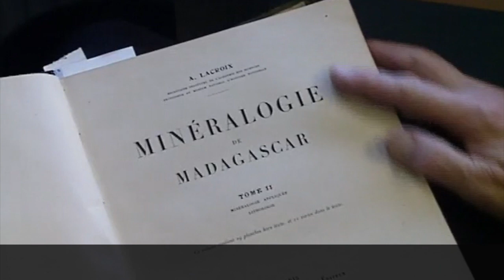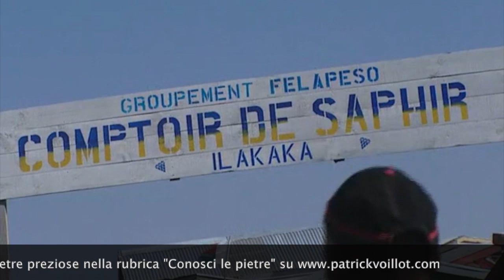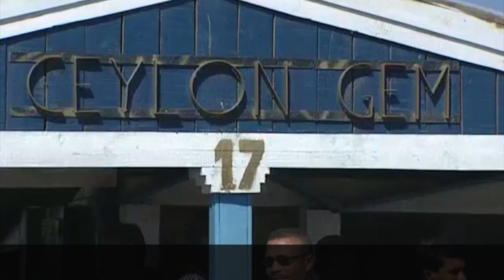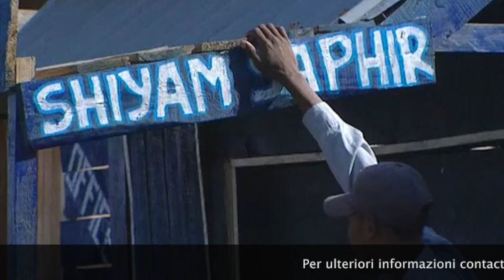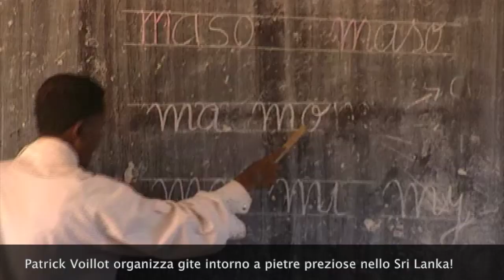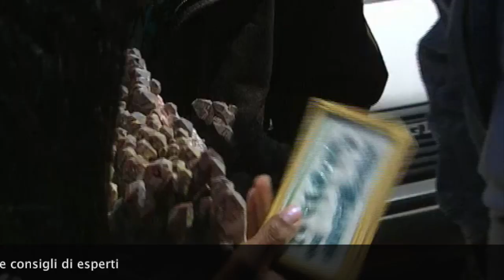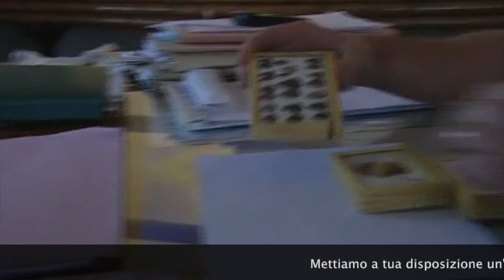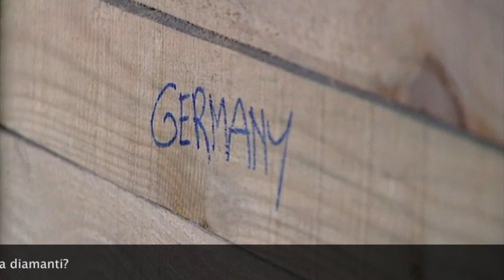Le Tormaline del Madagascar documentario di Patrick Voillot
L' isola rossa, era il nome dato al Madagascar dai marinai che si avvicinavano alle sue coste. Pochi sono i luoghi in cui la ricchezza di gemme è superiore.

Questo film vi porterà attraverso l\'isola come un esploratore, o meglio, un cercatore, si attraversa il deserto nei pressi della riserva dell\'Isalo abitato dai lemuri.

Nel bel mezzo di una strada senza fine, un villaggio diventato città, Illakaka dove uomini, donne e bambini vanno in cerca di zaffiri. Entrerete nel mondo di questi minatori, scoprirete le loro gioie, i loro dolori e delusioni, ma anche le loro scoperte, che sono, quando sono fortunati, degli zaffiri multicolori e altre gemme affascinanti.

La fortuna non è sempre dietro l’angolo, alcuni perdono tutto e preferiscono tornare alle loro famiglie in altre parti del Madagascar.

Sarete a fianco di alcuni di loro in un taxi locale che li porta di nuovo ad un piccolo villaggio, situato sugli altopiani a poche ore da Antsirabe. Questo villaggio isolato dal resto del mondo vive in autarchia di generazione in generazione.

Alcune case sopraelevate sotto le quali vivono gli animali, una scuola dove i bambini imparano a leggere e a scrivere, sono i pochi edifici che lo compongono.

I personaggi, perché sono più personaggi che abitanti, in questo villaggio, il capo, Gabi, lo stregone, il maestro di scuola e gli abitanti convivono in perfetta armonia.

Si nutrono di riso e soprattutto della sua cultura, ma in caso di necessità, le miniere di tormalina si trovano nelle vicinanze e basta andare a scavare per trovare magnifici cristalli.

Con questo film, potrete immergervi nella vita dei cercatori che usano il piede di porco, ma anche la stregoneria per trovare i cristalli di tormalina. Sono spesso bicolori, verde ad una estremità e rosa all\'altra.

Le scoperte fatte, saranno vendute ad alcuni acquirenti o portate nella città più vicina per essere vendute al mercato.

Questo film vi farà scoprire i diversi intermediari che consentono alle tormaline di raggiungere Antananarivo e i laboratori di taglio.

Le gemme selezionate e tagliate adorneranno le creazioni del gioielliere Jean Vendome che aprira’ per voi le porte del suo atelier.